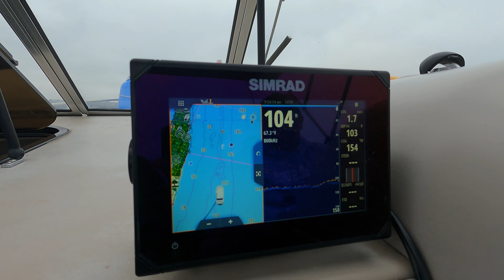San Diego 2021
First time in San Diego, can't wait to go back.